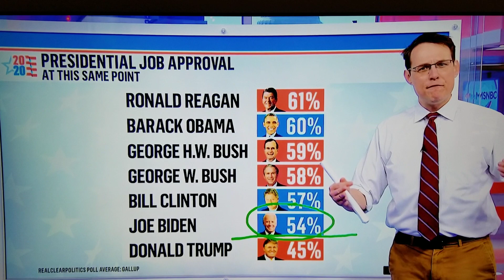Trump is the worst!